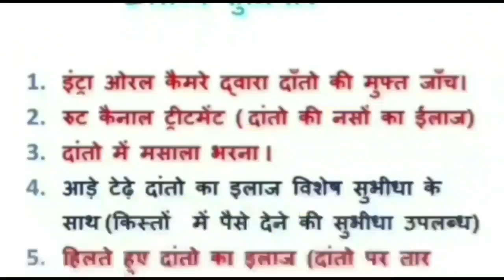damoh दमोह जिले के प्रभारी मंत्री गोविंद राजपूत ने देवरान ग्राम पहुंचकर पीड़ित परिवार से की मुलाकात